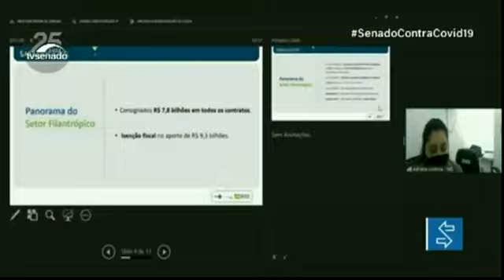Crise financeira nas Santas Casas reduziu número de serviços, aponta debate em audiência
A contribuição e a crise financeira das Santas Casas e hospitais filantrópicos do Brasil, nesse momento de enfrentamento da covid-19, foi o tema da audiência pública hoje na comissão do Senado que acompanha as ações de combate à pandemia. Debatedores afirmaram que houve redução dos serviços oferecidos por essas instituições.